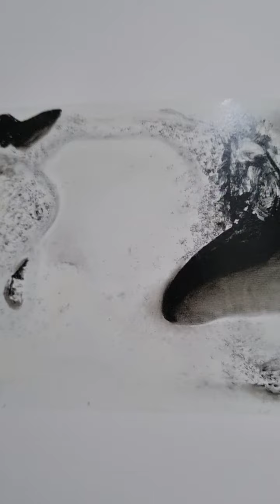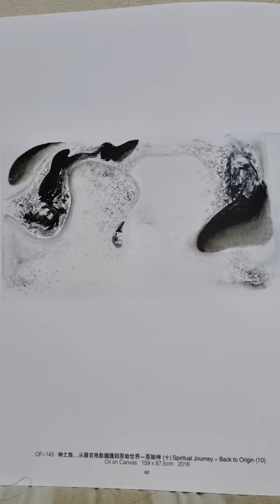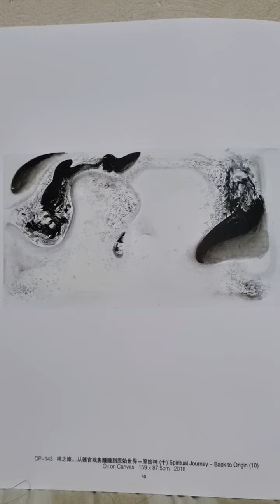Gallery Can bush paintings no BIMO笔墨 oil paintings no art elements- - uncivilization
看Wu guanzhong and Singapore  影片有感谁耒为新加坡共和国下一代埋单 Singapore born artist Tanoepang's Chinese oil painting 中华油画一一宇宙重生